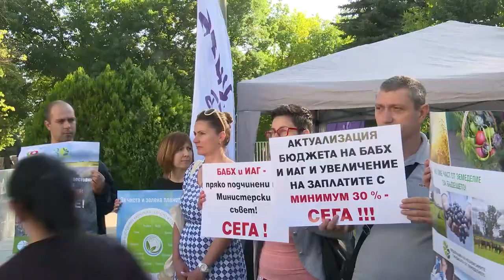Служители на две агенции протестираха пред Народното събрание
Служители на Българската агенция по безопасност на храните (БАБХ) и на Изпълнителната агенция по горите (ИАГ) протестираха пред парламента с искане за увеличение на заплатите с 30% и за преминаване на двете агенции на пряко подчинение на Министерския съвет.